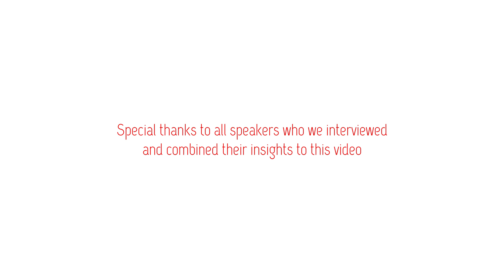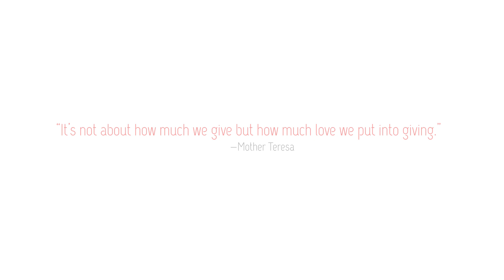Great insights from these 30 female leaders you wish you knew earlier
🌍 After interviewing over 1,000 remarkable individuals across 69 countries in the past 3.5 years, I’m about to reach a new milestone—my 70th country, Chile! Next week, I’ll be speaking with the inspiring Sofia Tuane Foeldes, and in celebration of this special moment, I’m putting together something rare to see in the Internet for you to watch and learn.

To show my deep appreciation for all the incredible voices I’ve encountered, I’ve randomly selected 30 female leaders and thought leaders from past interviews to showcase in one powerful video. These women are diverse in their fields, backgrounds, and experiences, yet they all share a common thread—their work is reshaping the world. 🌟

This video isn't just about highlighting a few well-known faces—it's about sharing the insights of 30 randomly chosen leaders whose stories may surprise you, challenge you, and inspire you. These are voices that deserve to be heard, from all walks of life, leading with passion and heart.

Come and be inspired by this special tribute, and let the wisdom of these extraordinary women ignite something within you. Their stories will move you to take action, to dream big, and to be a force for change in your own life. This is a celebration of leadership, resilience, and global impact.

💡✨ Don’t miss it—this video is about lifting voices that matter, and their insights could be just what you need today!

Feature speakers Adele Leah Alexandra Hoffmann Alison Taylor Amanda Reill Amii Barnard-Bahn, JD, PCC, CCEP Amy Clark Angela Penteado Anna Marshall Anna A. Tavis, PhD Annie Calvert, MBA, CPC Ayse (Eye-Shay) Birsel Barbara Patterson Bev Kaye Bonnie Marcus Breda McCague Catherine Brown Céline Schillinger Clare Walker Dale Stevens Dani Saveker Deb Mashek - Do Together Better Deborah (Deb) Crowe Deepa Purushothaman Dr Eliza Filby Kristi Herold Marcia Reynolds, PsyD, MCC Pamela Slim Shelli Brunswick Shiyen Shu, Msc.OT, H.BSc, PMP, CYT and So-Young Kang You guys are so wonderful and thanks for sharing your ideas, your thoughts, and your actions to bring something great to this beautiful world.